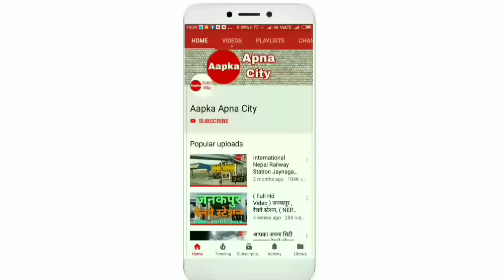जयनगर मधुबनी पूरी रेलयात्रा वाया खजौली , राजनगर।। JAYNAGAR MADHUBANI FULL JOURNEY।।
जयनगर मधुबनी पूरी रेलयात्रा वाया खजौली , राजनगर।। JAYNAGR MADHUBANI FULL JOURNEY।।